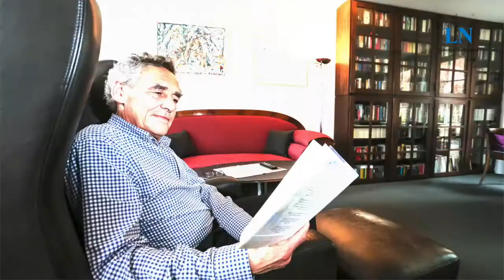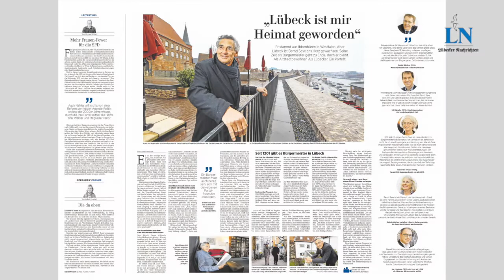Blick hinter die LN-Kulissen: So entstehen die Zeitungsfotos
Zu jedem größeren Zeitungsartikel gehört ein Foto. Und wenn Lübecks Bürgermeister in den Ruhestand geht, muss es besonders gut werden. Bernd Saxe stand für die LN Modell und ließ sich von Fotograf Ulf-Kersten Neelsen in Szene setzen.